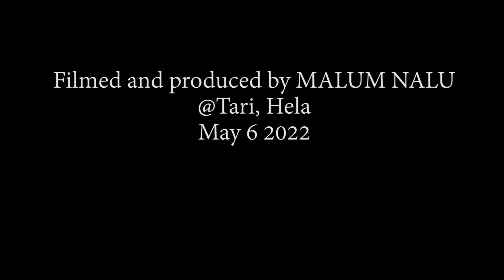PM Marape welcomes new military base in Tari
Prime Minister and Tari-Pori MP Hon. James Marape has welcomed the establishment of a PNG Defence Force Forward Operating Base (FOB) in Tari which can accommodate 120 soldiers.

The PNGDF FOB was opened on Friday by Defence Minister, Hon. Win Daki, during the visit of PM Marape to Tari.

Also present were State Enterprises Minister Hon. William Duma, Public Service Minister Hon. Joe Sungi, Hela Governor Hon. Philip Undialu, PNGDF Commander Brigadier-General Mark Goina and Defence Secretary John Akipe, among others.

Establishment of the PNGDF FOB in Tari follows the signing of an agreement between the Hela Provincial Government and PNGDF in June 2020.

In This video, PNGDF Commander Major-General Mark Goina and PNGDF Engineering Battalion Director Lieutenant-Colonel John Giregire, talk about the importance of the Tari FOB to both Hela and Papua New Guinea.